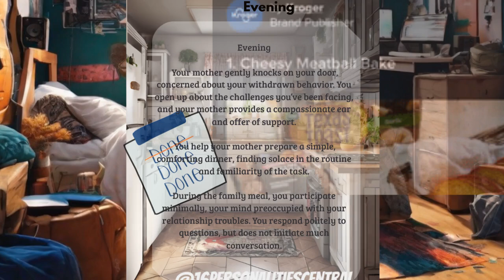Introvert day in the life part 5 ESFP